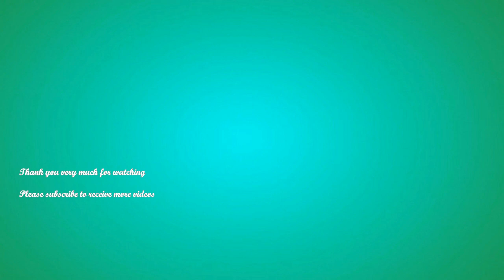OMG ! Saro performs super action cling faile from art stone wall make injured head hit the ground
Dear all viewers! Today, I would like to share you the video story of OMG ! Saro performs super action cling faile from art stone wall make injured head hit the ground.